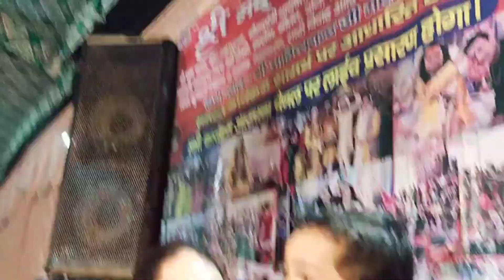khatu Shyam ji ke bhajan ho Gaye naachne Lage sab gopiya